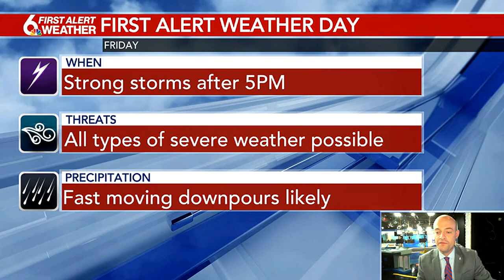Rusty's First Alert Forecast